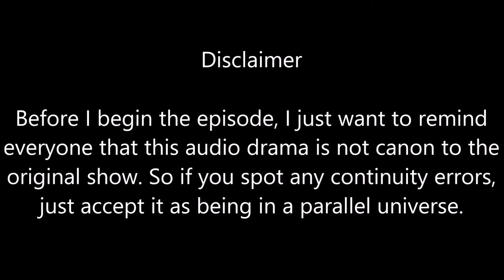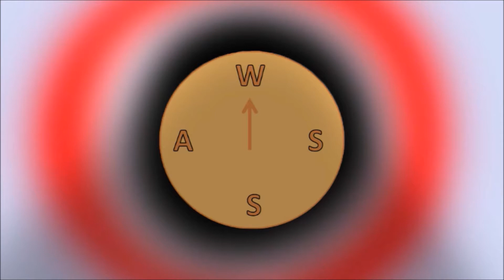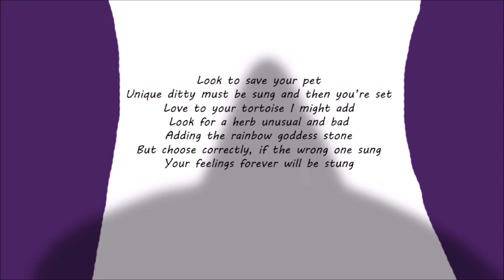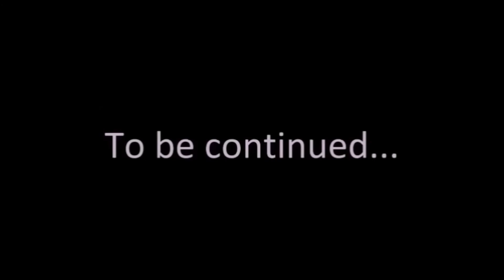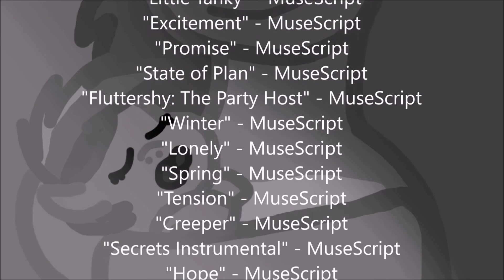MuseScript Commentaries: The Heart's Shell Episode 6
Episode 6 commentary everyone! Not much to say but did try to put lots of funny bits in the episode.